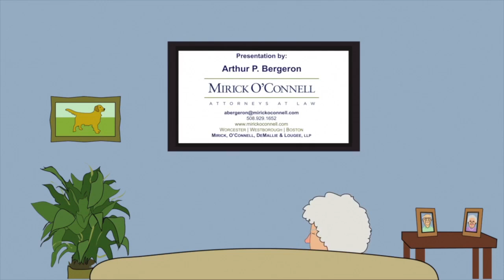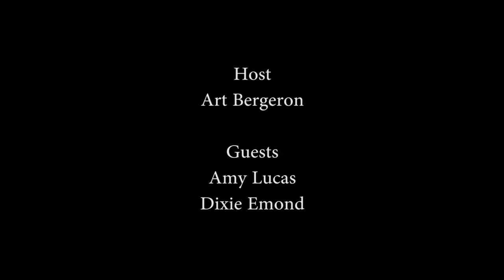Bergeron Briefs - Dixie Edmond